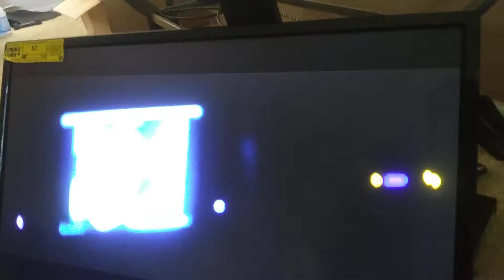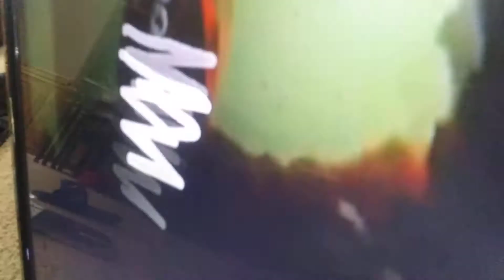W.O.A(Wolves of Assassination) Homicide Boyz- Zero(Tay-K megaman remix)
Lyrics by Monica Witt